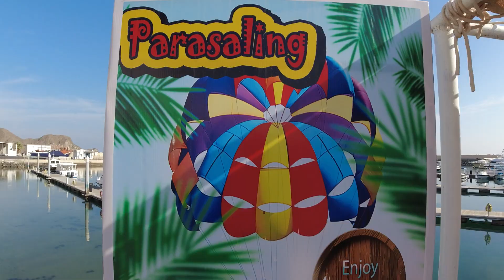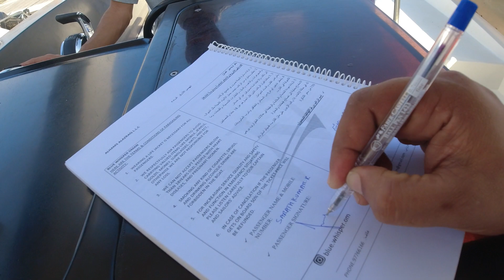കടലിന് മുകളിലൂടെ പറക്കാം|PARASAILING IN OMAN| FLYING EXPERIENCE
Parasailing, also known as parascending, paraskiing or parakiting, is a recreational kiting activity where a person is towed behind a vehicle while attached to a specially designed canopy wing that resembles a parachute, known as a parasail wing. The manned kite's moving anchor may be a car, truck, or boat. The harness attaches the occupant to the parasail, which is connected to the boat, or land vehicle, by the tow rope. The vehicle then drives off, carrying the parascender (or wing) and person into the air. If the boat is powerful enough, two or three people can parasail behind it at the same time. The parascender has little or no control over the parachute. The activity is primarily a fun ride, not to be confused with the sport of paragliding.